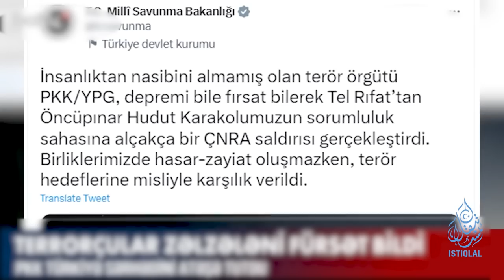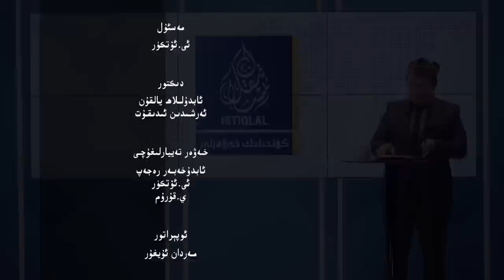ئىستىقلال كۈندىلىك خەۋەرلىرى |2023.2.7| يەتتە كۈنلۈك ماتەم ئېلان قىلىندى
ISTIQLAL KÜNDILIK XEWERLIRI |2023.2.7| Yette Künlük Matem Élan Qilindi